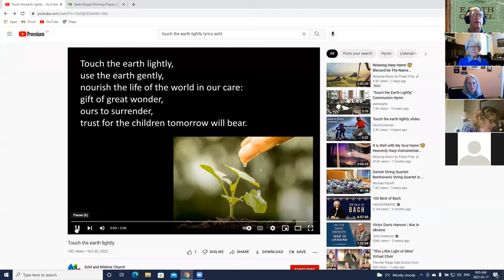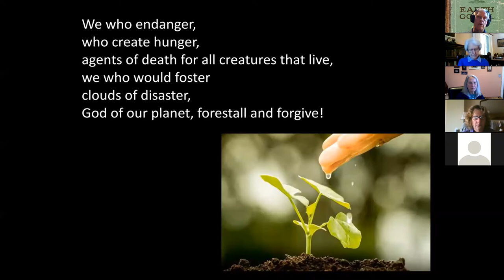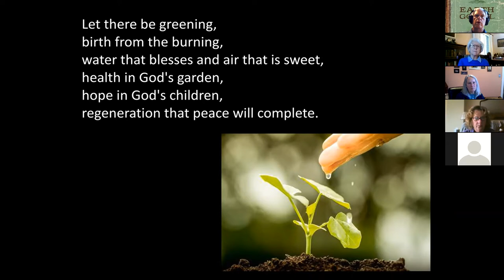Earth Gospel March 17th, 2022 - Morning Prayer for Thursday of Week Three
Thursday Theme: Humankind's Vocation

Table of Contents:
► Opening: based on Matt 25:40
► Hymn: Touch the Earth Lightly, by Shirley Erena Murray, 1992
► Scripture: Wisdom of Solomon 9:1-3, 4a
► Another Voice: from John Woolman (1720-72), quoted in Douglas V. Steere, ed., Quaker Spirituality: Selected Writings (Paulist Press, 1984)
► Prayer: Christian Conference of Asia, 1991, quoted in Dare to Dream: A Prayer and Worship Anthology from Around the World, HarperCollins 1995, comp. and ed. Geoffrey Duncan,